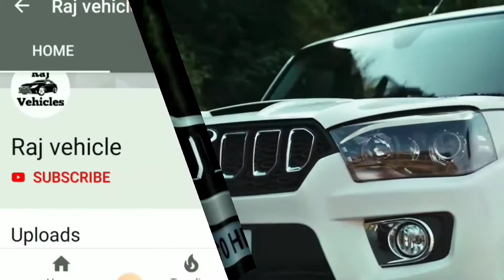Mahindra Scorpio 2020 BS6 :- 7 seater, 8 seater, 9 seater अब देर किस बात की.